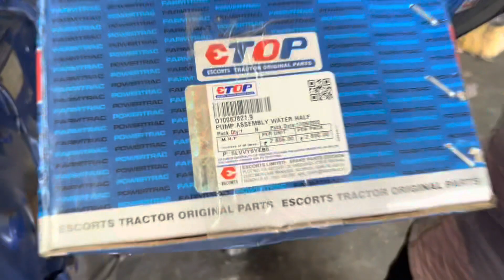Ford 3600 Tractor Testing | Engine Power | Tractor Modifications | New Work Start | Public Reactions